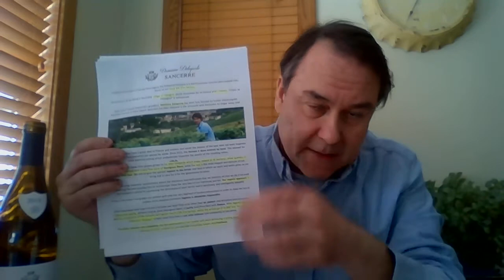Home Tasting And Video Series #5: Domain Delaporte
As part of the Fine Wines by Liquor Select Home Tasting and Video Series Package #5, this video follows Ryan Everitt of the Trialto Wine Group as he leads us through the wines of Domaine Delaporte of the Loire valley